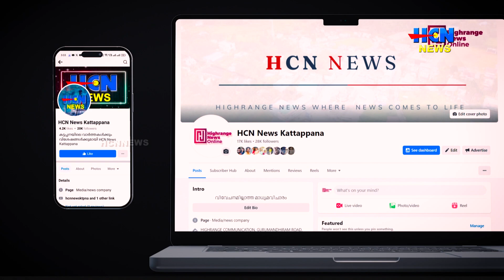കട്ടപ്പന വിദ്യാഭ്യാസ ഉപജില്ല സ്‌കൂള്‍ കലോത്സവം; സ്വാഗതസംഘം രൂപീകരിച്ചു.